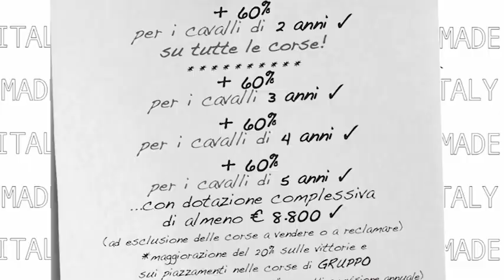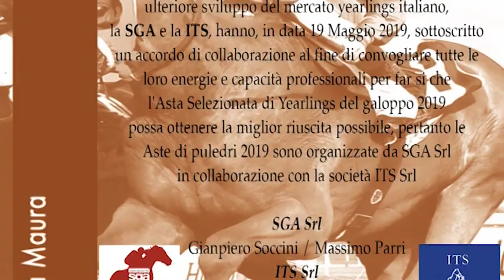ASTE SGA 2019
Il  21 settembre presso l'Ippodromo SNAI LA MAURA, in programma le aste SGA 2019!